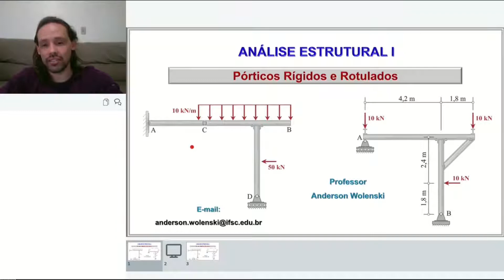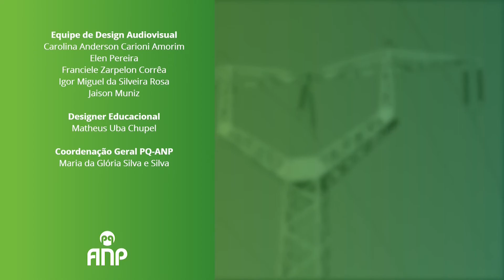ANÁLISE ESTRUTURAL - Estruturas Rotuladas (Pórticos Rígidos e Rotulados)